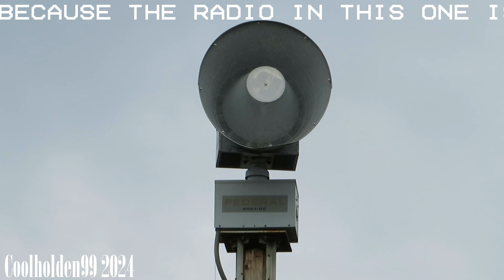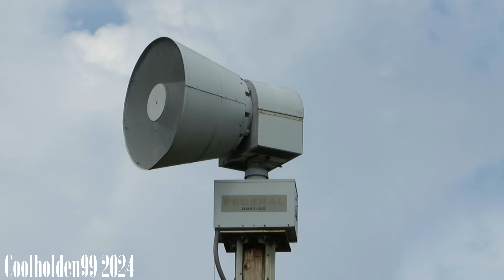Federal Signal 2001-SRN Roundback | Alert | Germantown Tennessee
Decided to experiment with a bunch of things such as secondary shots and some editing tweaks. This is a rerecording of a siren I did from years ago.

Also if your wondering the primary shot is a Cannon PowerShot SX540HS and my secondary shot is an iPhone 15